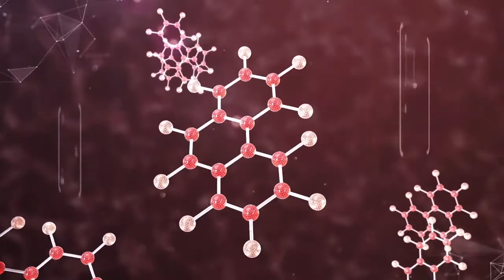SEPIA Micropigment - пигменты для перманентного макияжа и микроблейдинга